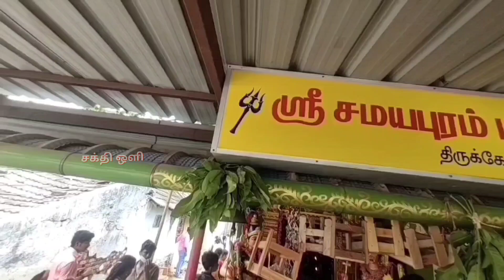அம்மனுக்கு சீர் கொண்டு வருதல் | சேலம் சமயபுரம் மாரியம்மன் | Salem samayapuram mariamman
வளைகாப்பு கோலத்தில் அழகாய் இருக்கும் சேலத்து சமயபுரத்து மாரியம்மன்..

சேலம் சமயபுரம் மாரியம்மனுக்கு இனிதே வளைகாப்பு நடைபெற்றது.

ஒவ்வொரு அமாவாசையும் மாலை 6.30 மணி அளவில் அம்மனுக்கு சிறப்பு பூஜை செய்யப்பட்டு குழந்தை வரம் வேண்டி வரும் பக்தர்களுக்கு கும்பப் படையல் பிரசாதம் வழங்கப்படும். அதனை வேண்டி வாங்கி உண்டால் குழந்தை வரம் நிச்சயம் கிடைக்கும். அனைத்து பக்தர்களும் தவறாமல் அமாவாசை பூஜையில் கலந்து கொண்டு அம்மனின் அருள் பெறுமாறு கேட்டுக் கொள்ளுகிறோம்.

             ஒவ்வொரு வெள்ளிக்கிழமை மற்றும் பெளர்ணமியன்று மாலை 6.30 மணி அளவில் சேலம் சமயபுரம் மாரியம்மனுக்கு சிறப்பு அபிஷேகம் மற்றும் அலங்காரம் செய்யப்பட்டு மஹா தீபாராதனை காட்டப்படும். அனைத்து பக்தர்களும் தவறாமல் வெள்ளிக்கிழமை மற்றும் பெளர்ணமி பூஜையில் கலந்து கொண்டு அம்மனின் அருள் பெறுமாறு கேட்டுக் கொள்ளுகிறோம்.

வெளியூர் பக்தர்கள் கோவிலுக்கு வர எளிய வழி :
சேலம் புதிய பேருந்து நிலையத்திலிருந்து ATC டிப்போ வழியாக வந்து, Hotel Silver palace வழியாக நேராக வந்து வண்டிப்பேட்டை என்ற பலகையின் இடது புற வழியாக வந்தால் எளிதில் சேலம் சமயபுரம் மாரியம்மன் கோவிலுக்கு வந்துவிடலாம்.

இந்த ஆன்மீக வீடியோவை மற்றவர்களுக்கும் பகிர்ந்து தெய்வ கடாட்சம் பெற உதவும்படி கேட்டுக்கொள்கிறோம்.